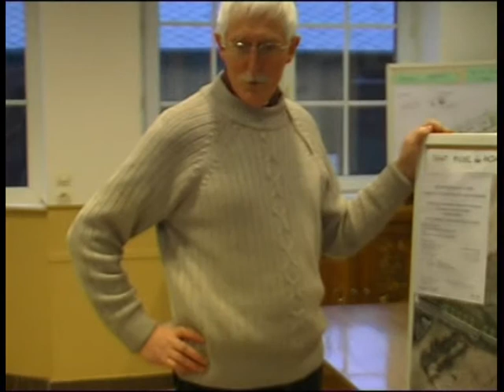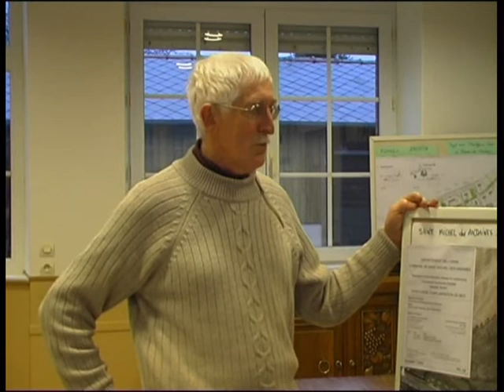info andaines #1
journal municipale
réunion sauvons l'hopital
projet lotissement
Frère George  et frère Rémi